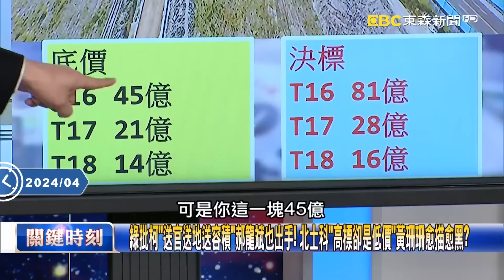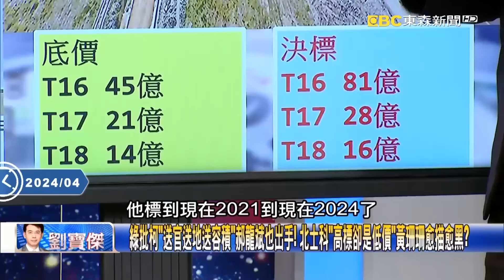郝龍斌「被柯羞辱消費10年」跳出來復仇？台智光爭議延燒「子約比母約更嚴重」！？ -【關鍵時刻】@ebcCTime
市長室開會「解開捆龍索」？ 仁寶照步來不能賣地、新光反而能賣…吳：壞到了極點！
郝龍斌「被柯羞辱消費10年」跳出來復仇？ 台智光爭議延燒「子約比母約更嚴重」！？
綠批柯「送官送地送容積」郝龍斌也出手！ 北士科「高標卻是低價」黃珊珊愈描愈黑？